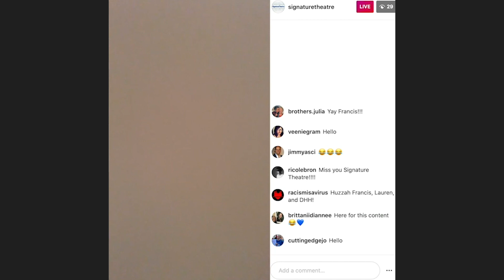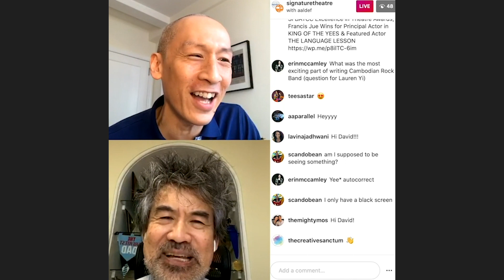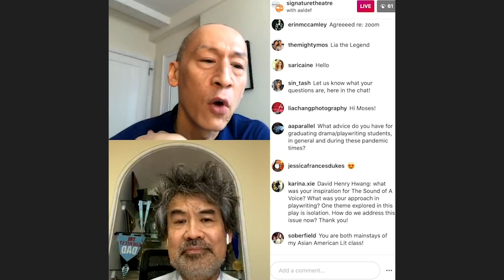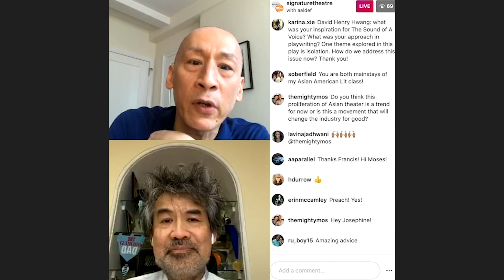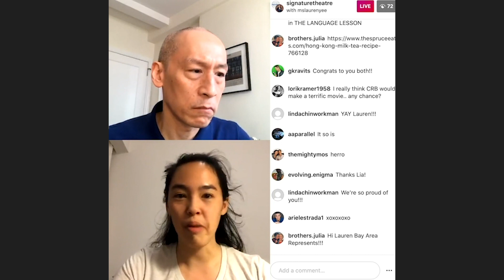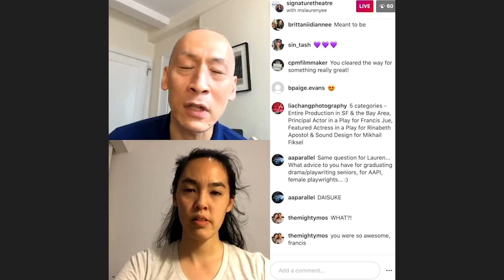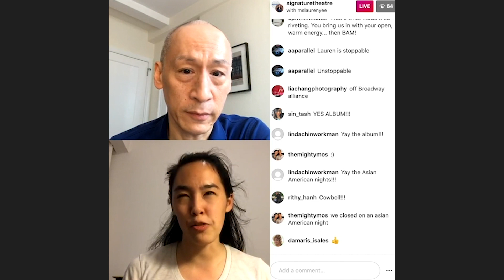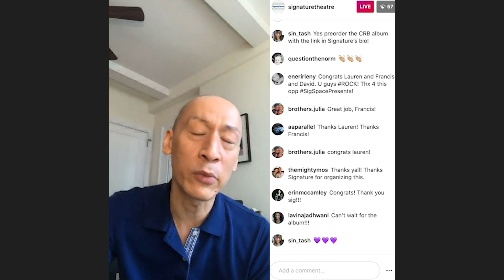Francis Jue invites Two Powerhouses of Asian American Theatre to Arts Lunch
Signature Theatre celebrates playwrights and gives them an artistic home. Signature makes an extended commitment to a playwright’s body of work, producing several plays by each resident writer and delivering an intimate and immersive journey into the playwright’s singular vision. In 2014 Signature became the first New York City company to receive the Regional Theater Tony Award®.

Led by Artistic Director Paige Evans and Executive Director Harold Wolpert, Signature serves its mission at The Pershing Square Signature Center. This three-theatre facility located on West 42nd Street was designed by Frank Gehry Architects to host Signature’s three distinct playwrights’ residencies and foster a cultural community.

At the Center, Signature continues its original Playwright-in-Residence model as Residency 1, a year-long intensive exploration of a single writer’s body of work. Residency 5, the only program of its kind, was launched at the Center to support multiple playwrights as they build bodies of work by guaranteeing each writer three productions over a five-year period. The Legacy Program, launched during Signature’s 10th Anniversary, invites writers from both residencies back for productions of premiere or earlier plays.

Through the Signature Ticket Initiative: A Generation of Access, Signature has also made an unprecedented commitment to making its productions accessible by underwriting the cost of the initial run tickets through 2031.